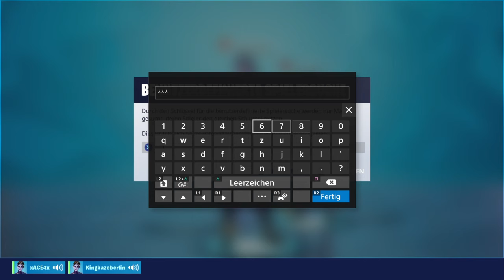Duo Custom mit xACE4x